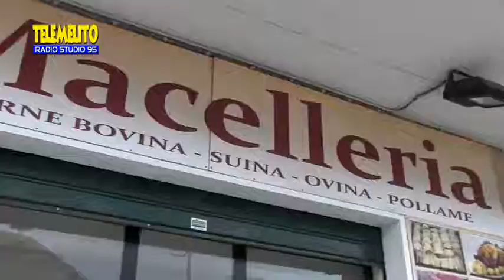Macelleria Angelo Passalacqua Melito P.S. (RC)